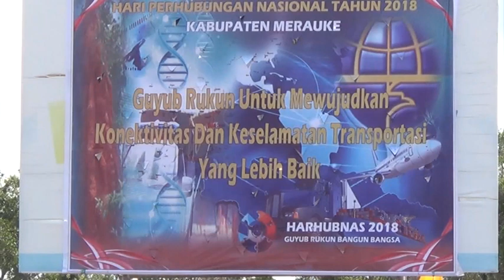PUNCAK PERINGATAN HARHUBNAS 2018 DIPUSATKAN PADA TERMINAL KUPER MERAUKE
Sekretaris Daerah Kabupaten Merauke Memimpin Apel Bendera Dalam Rangka Hari Perhubungan Nasional Ke-73 Tahun 2018, Dipusatkan Di Terminal Kuper Dan Disertai Acara Goyang Gemu Famire Oleh Jajaran Perhubungan Darat Laut Dan Udara.